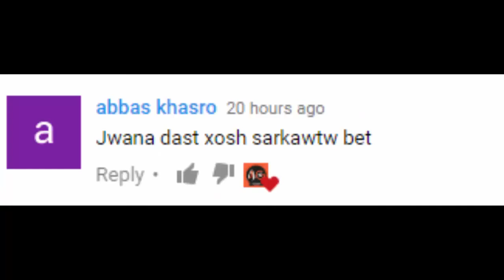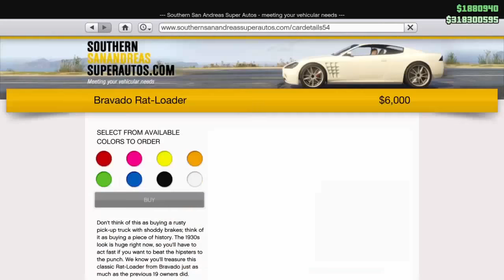دروسکردنی سەیارەی مۆد لە جی تی ئەی ڤیGTA V MOD CAR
دروسکردنی سەیارەی مۆد لە جی تی ئەی ڤی
Crew
سڵاو هاوڕێیان بەخێربێنەوە بۆڤیدیۆیەكی نوێ
هیوادارم بە دڵتان بێت
پەیجی نهێنی
سناپچات
Aligamer122
كاتێكی خۆش بۆ هەموو لایەك